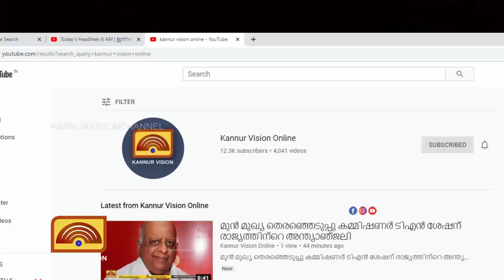അഴുകിയ നിലയിൽ കോഴിയും ബീഫും. കണ്ടാൽ അറക്കുന്ന ഇറച്ചി ഫ്രീസറിൽ. കണ്ണൂരിലെ ഹോട്ടൽ റെയ്ഡിൽ കണ്ടത്.